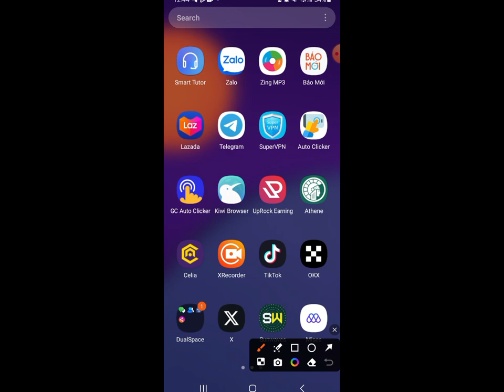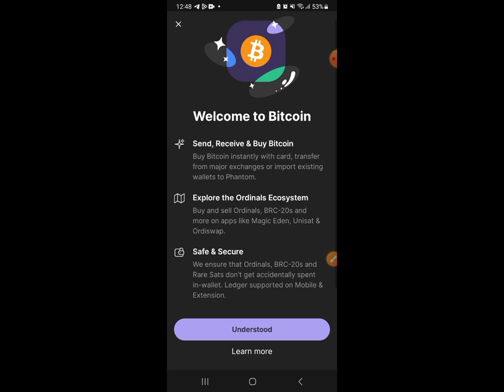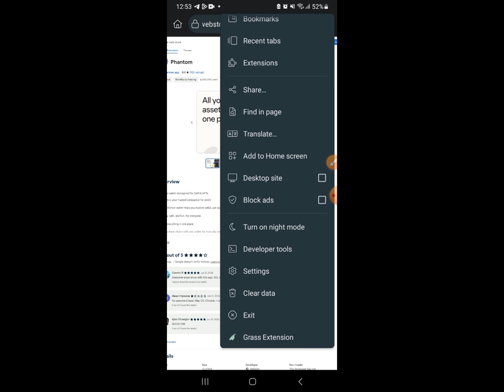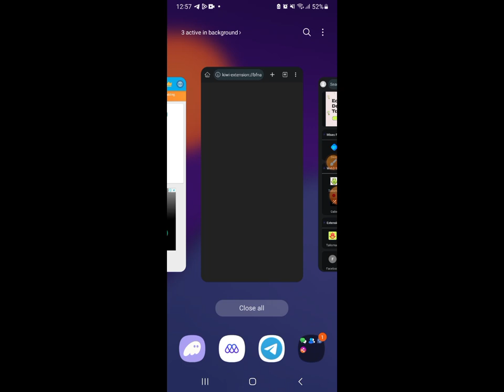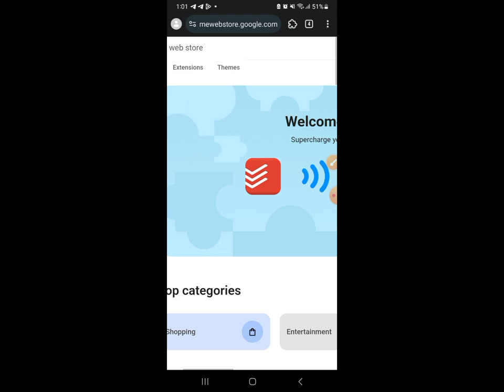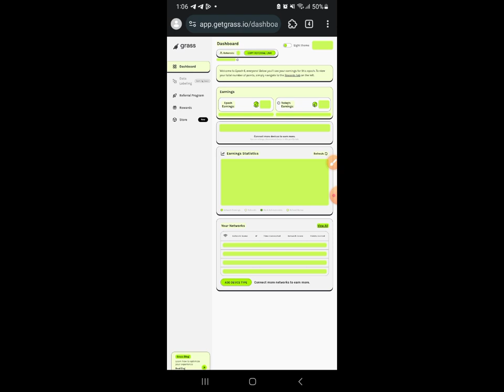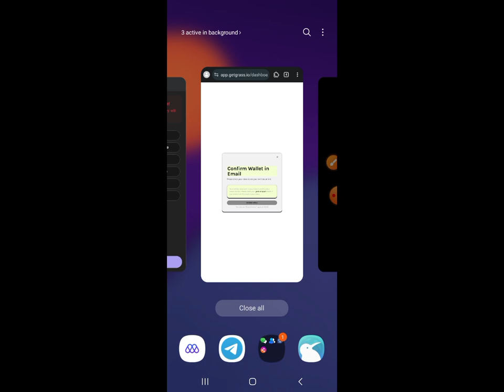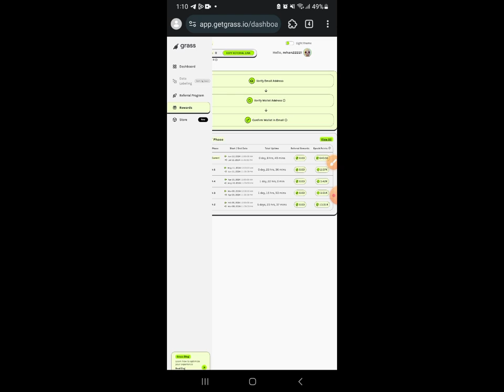Grass mining ko apna Phantom wallet connecte kre AtoZ detail video